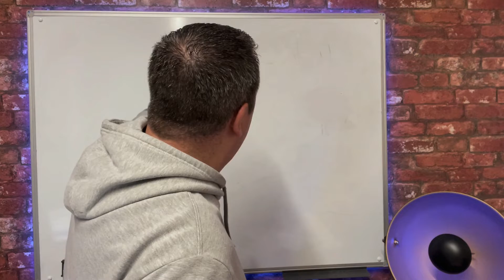Do This ONE Thing To Get MORE Sales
This video will be talking all about the ONE thing you can do to keep your customers longer, coming back from you, buying from you and to get them to be advocates.

You know as a small business owner that closing a sale is critical to your growth and success, and many other small business owners wonder if there is anything they can do to increase their close rate.

What is it? What do I need to do to get my customers more loyal to you? That is the community. Community involvement can provide you with an invaluable platform to promote your products and services. It can also help to spread the word about your company's values.

When you participate in community service on a regular basis, you foster a positive workplace culture and form strong bonds with your local community.

30 Day Trial To The Business Growth Club £1 - £591 In Bonuses